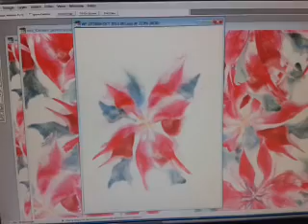How I design Textiles. (film less than 3 minutes)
How I design Textiles. (film less than 3 minutes) Enchanted Textile Design. Kirsteen Benson